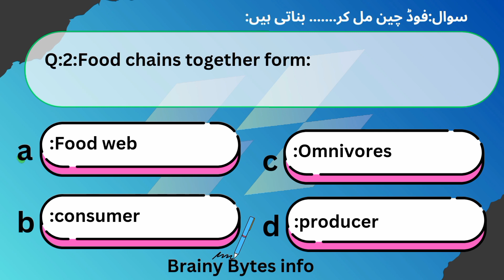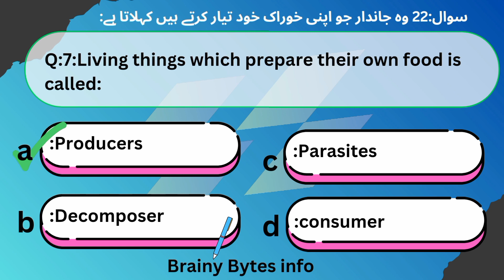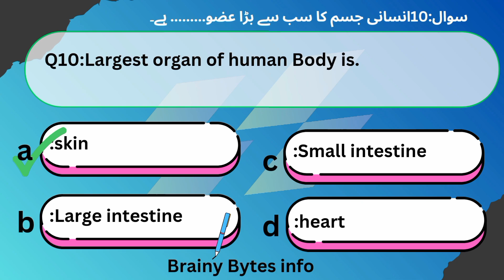EveryDay science mcqs| general knowledge questions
Join us on a captivating journey through the realms of general knowledge quizzes. From history to science, pop culture to geography, challenge your intellect with intriguing questions that will spark your curiosity and broaden your understanding of the world. Get ready to test your smarts and embark on a fun-filled quest for knowledge – because learning is an adventure!"
# studies
pakistan mcqs
general knowledge quiz
general knowledge